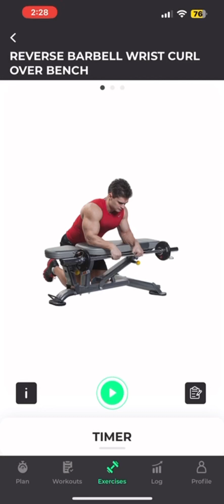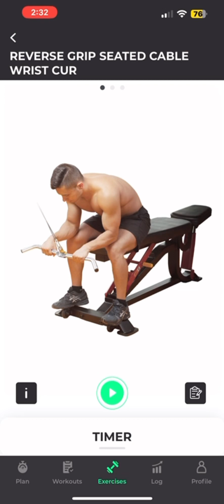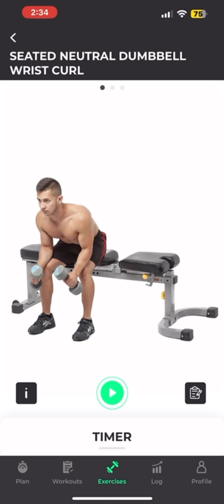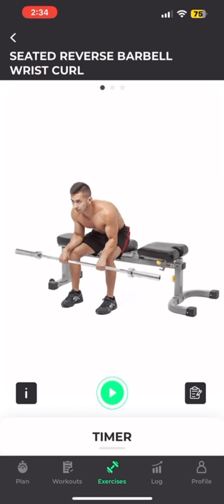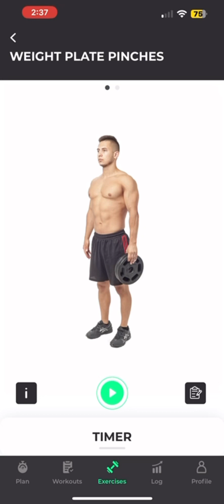Forearm / Wrist Complete Workout